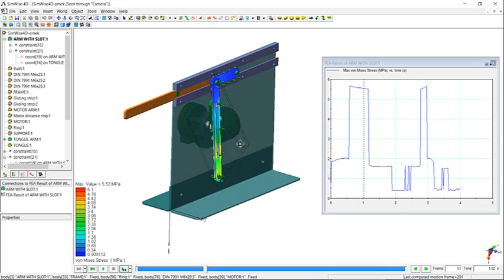SimWise 4D FEA